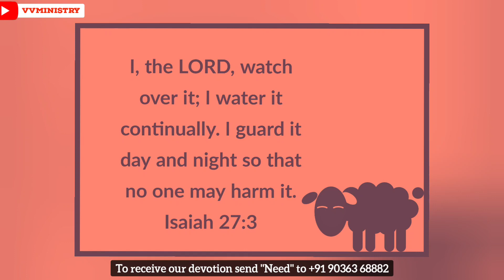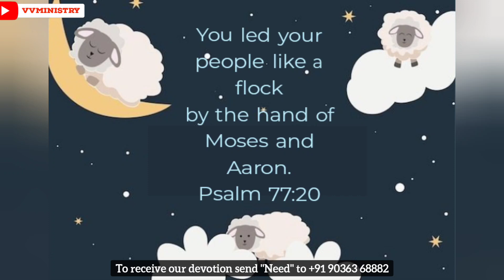LORD IS MY SHEPHERD